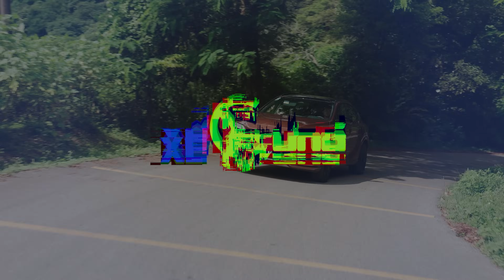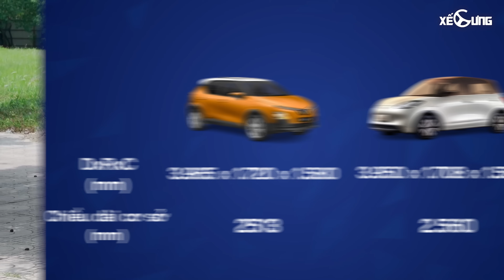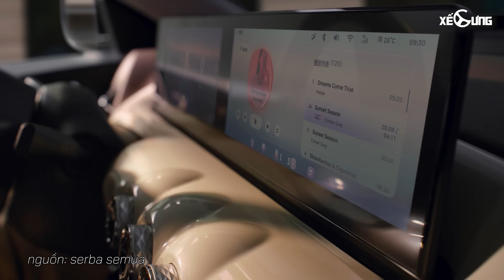Wuling Bingo về Việt Nam cạnh tranh với Vinfast VF5: Thiết kế nữ tính nhưng động cơ thì ....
Wuling Bingo là mẫu xe đang được rò rỉ thông tin về Việt Nam. Mẫu xe này sẽ cạnh tranh trực tiếp với Vinfast VF5. Wuling Bingo có gì thú vị ? Hãy cùng mình tìm hiểu trong video này nhé

0:00 Mở đầu
0:34 Wuling Bingo thuộc phân khúc nào ?
1:14 Giá của Wuling Bingo
1:34 Ngoại hình của Wuling Bingo
2:25 Nội thất điệu đà của Bingo
3:04 Các phiên bản động cơ
4:16 Các trang bị an toàn